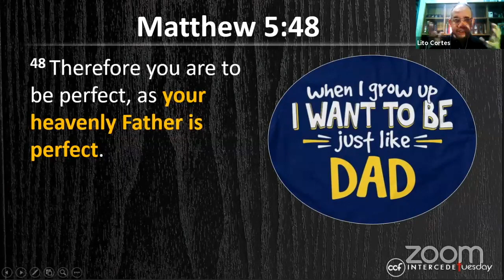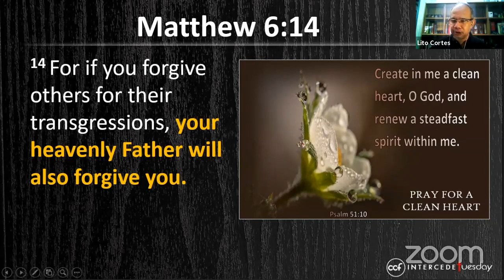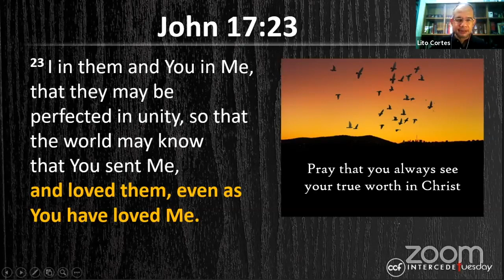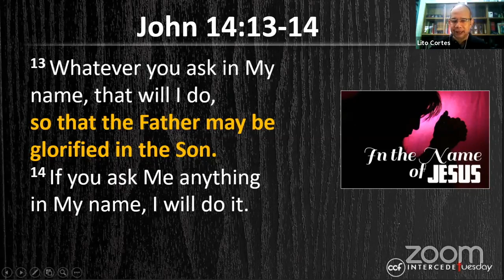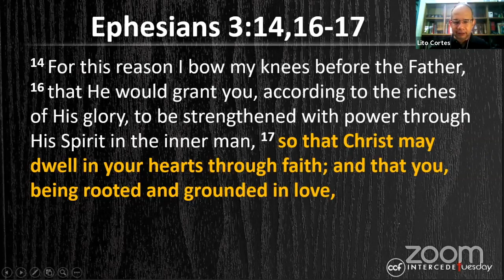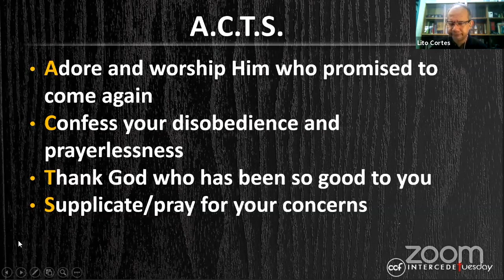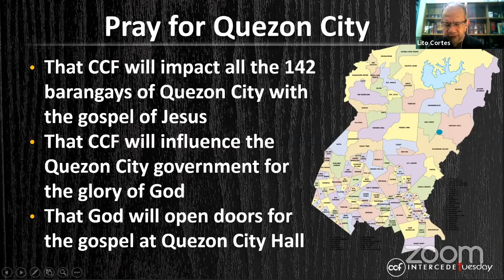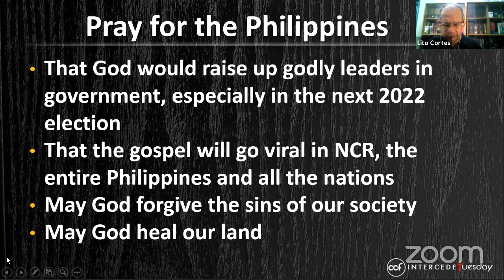Intercede Tuesday - July 6, 2022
Let us Discover Prayer Together

Join us on Intercede Tuesdays, 6:20am to 7:00am through Zoom as we discover prayer together.

Passcode: tuesday

Like and follow CCF Commonwealth's Facebook page to stay updated.